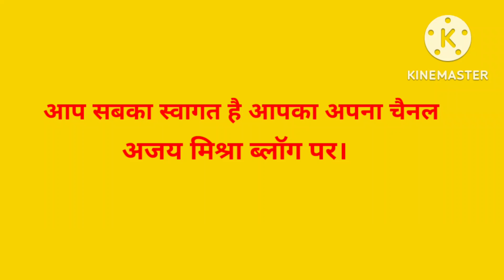ओखला रेलवे स्टेशन की जानकारी | Okhla Railway Station Information | Ajay Mishra Vlog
Dosto Namskaar

Is Video Me Aap Dekhene Okhla Railway Railway Station Ki Full Jankari.

Is Video ko mene 04.12.22 ko Banaya hai.

Me Aapko Thoda Station ke bare me bata deta hun
As Per Rail Information Data (05.12.22)
Station Name - Okhla Railway Station
Station Code - OKA
Elevation - 207 m sea level
Zone - NR/Northern
Division - Delhi
Number Of Platform - 4
No. of Track - 06

 Train Stoppgae Details 👇

00 - Jan Shatabdi Express
04 - Mail/Express Trains
00  - Memu Trains
26 - EMU trains

Orginate Trains - 0
Terminating Trains - 0

14211 - Agra Cantt. - New Delhi Entercity - Daily - 09.09am Departure

14212 - New Delhi - Agra Cant - Daily - 06.09pm Departure

16031 - Andman Express - Monday/Thursday/ Friday - 08.06pm Departure

11449 - Jabalpur - Shri Mata Vaishno Devi Express - Tuesday - 08.06pm Departure